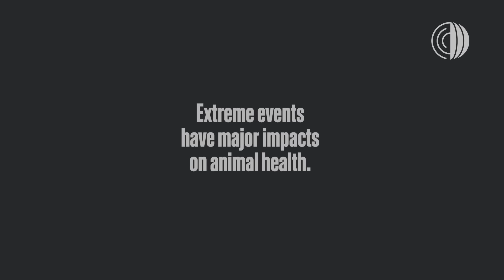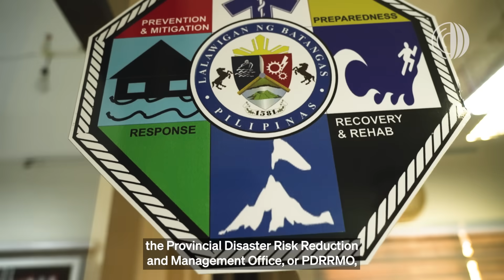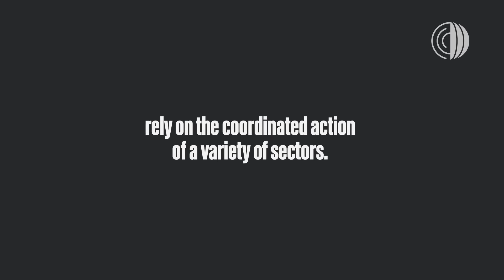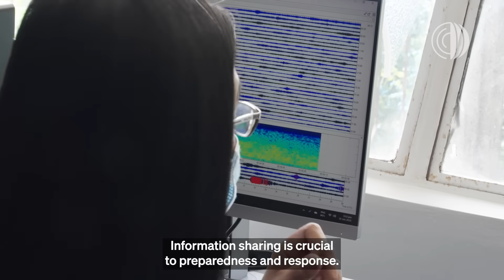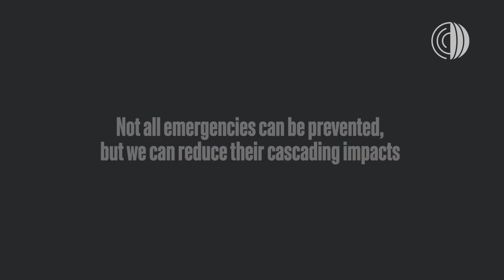Philippines: the impact of emergencies on animal health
Emergencies can have severe cascading effects on our interdependent ecosystems, affecting animal and human health, food systems, livelihoods and economies. The Philippines, where volcanic eruption pose a major threat to animal health, illustrates the complexity and the need to prepare for such events.